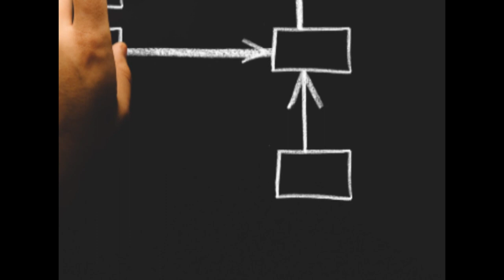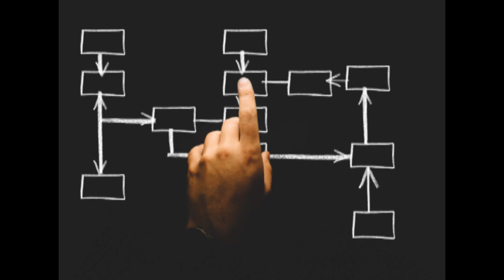TET PAPER II WHATS APP AUDIO DAY 24 - TNTET CLASS IN TAMIL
Paper : II
Subject: Psychology
Day :24
Unit III of TNTET syllabus (COGNITIVE DEVELOPMENT - ATTENTION)

We are coming full fledged from This July 2019 on the Special General Topics of this Channel. Pls stay with us.